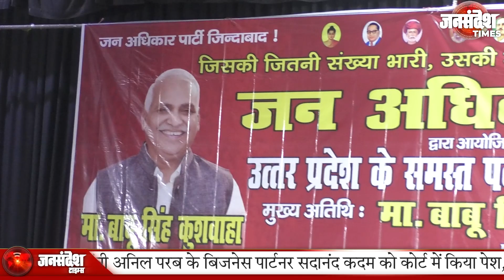लोकसभा चुनाव में पूरी तैयारी से उतरेगी जनाधिकार पार्टी - बाबू सिंह कुशवाहा|Jan Sandesh Times